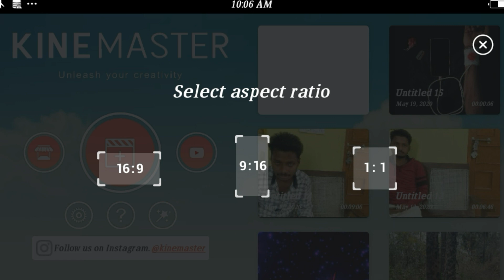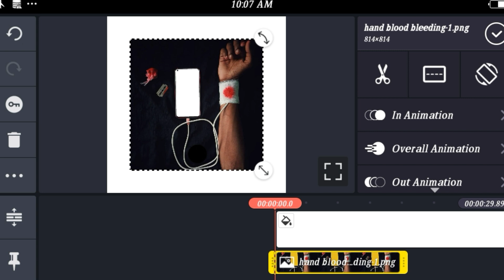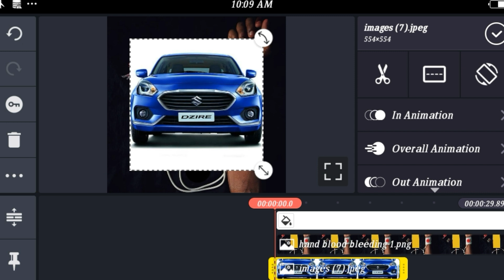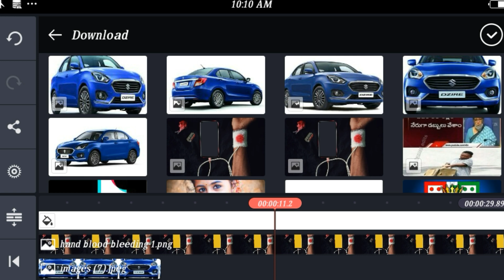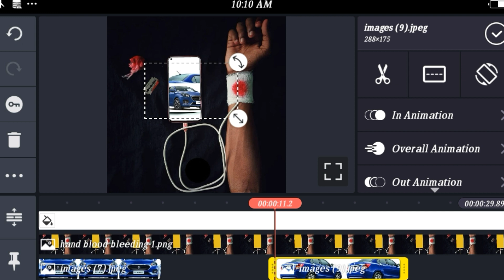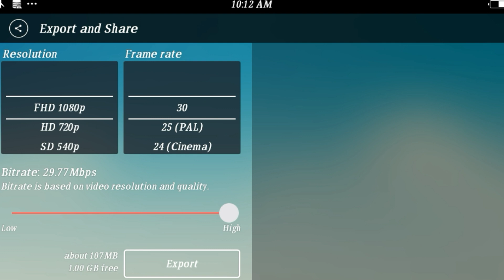Hand blood bleeding video editing | Kinemaster video editing Telugu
Kinemaster video editing Telugu, Hand blood bleeding video editing | make awesome whatsaap status video in kinemaster | with your lover photos